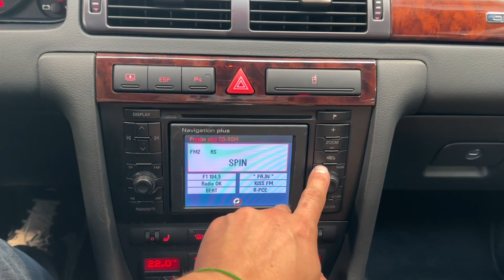Audi RS 6 - 4.2 V8*Quattro*NOGARO*RECARO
AS242557

Vůz je čerstvě po servisu a rozvodech.

Výbava: Barva: Nogaro Blau, 19" disky kol, RS brzdy s černými třmeny, Xenové světlomety, Ostřikovače světlometů, El. ovládané střešní okno, Karbonový kryt motoru, Sound system Bose, Dřevěné obložení interiéru, Automatická převodovka Tiptronic, Palubní počítač, Řazení pádly pod volantem, Čalounění stropu Alcantara, Kožený volant v barvě interiéru, El. nastavitelná sportovní sedadla Recaro, Vyhřívaná přední a zadní sedadla, Protisluneční roletky vzadu, El. ovládané sluneční clona na zadní okně, Palubní počítač, El. nastavitená vnější zpětná zrcátka, El. sklopná vnější zpětná zrcátka, 2 zónová klimatizace, Audi Navigation Plus, CD měnič, CD přehrávač, Přední a zadní parkovací senzory, Tempomat.